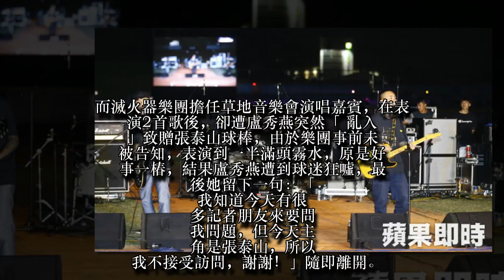盧秀燕中斷表演引眾怒 滅火器：現場噓聲讓我笑呵呵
「森林王子」張泰山昨日（15日）晚上舉辦退休儀式，準台中市長盧秀燕竟意外現身，原要獻上祝福卻引發諸多風波，球迷不滿盧秀燕上台致辭中斷滅火器樂團的演出，原是好事一椿卻遭到球迷狂噓。對此，滅火器樂團主唱楊大正表示，自己並沒有因此不爽，「現場的噓聲有讓我笑呵呵。」
準台中市長盧秀燕昨日意外現身張泰山引退儀式，更公開邀請張泰山出任她接手台中市政府後的首位市府顧問。而滅火器樂團擔任草地音樂會演唱嘉賓，在表演2首歌後，卻遭盧秀燕突然「亂入」致贈張泰山球棒，由於樂團事前未被告知，表演到一半滿頭霧水，原是好事一椿，結果盧秀燕遭到球迷狂噓，最後她留下一句：「我知道今天有很多記者朋友來要問我問題，但今天主角是張泰山，所以我不接受訪問，謝謝！」隨即離開。
盧秀燕在不斷噓聲中退場，滅火器樂團再度上台，並暗酸：「佔了一點時間，我們要思考在突如其來的驚喜之後，我們要刪掉什麼樣的歌。」而主唱楊大正深夜更在《臉書》發文，表示「我沒有不爽啦，大家不要再安慰我了。因為很多年沒有被卡表演了，也覺得蠻新鮮的，倒是後來現場的噓聲有讓我笑呵呵。」並感謝所有人的關心。